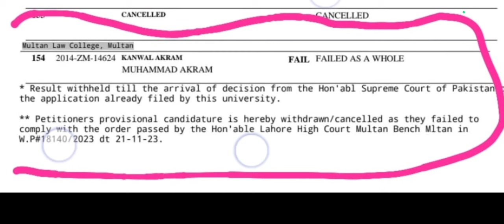BZU LLB 5 YEAR PART 1 NO REGISTRATION CARD HOLDER STUDENT ? ADMISSION POSSIBLE OR NOT ? HOW APPLY ?